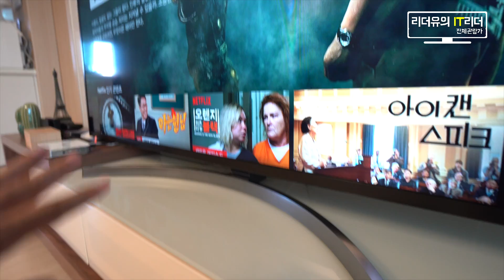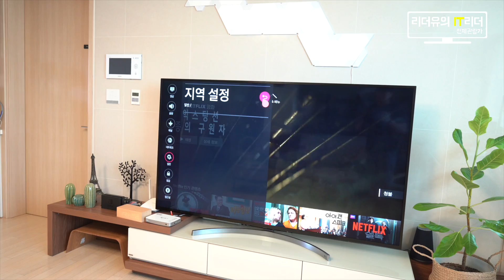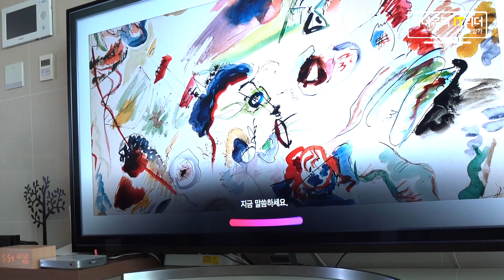LG 75인치 TV 샀어요! 직구 TV 궁금증 해결해 보세요 - LG 75sk8070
고민끝에 LG 75인치 TV를 직구로 샀습니다. 아마 많은 분들이 고민하는 TV일텐데요. 어떤 매력을 가지고 있는지 확인해 보시면 좋을 것 같습니다. 궁금한 내용은 아래 댓글로 문의 주세요. 구독 미리 감사합니다. ^^